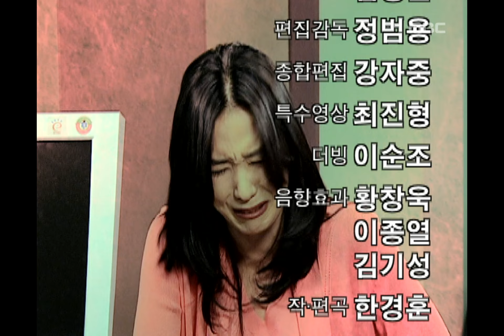Viva Housewives, 50회, EP50, #09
Viva Housewives(아줌마), 50회, EP50, 2001/03/06, MBC TV, Republic of Korea

하이라이트